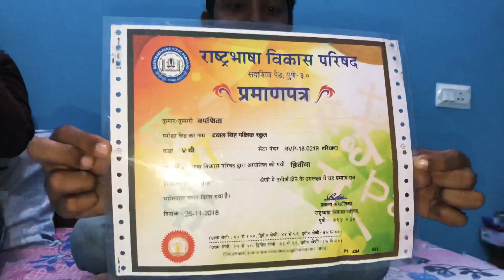Blindfold challenge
Uday Bir and Ipsheta at home doing a blindfold challenge